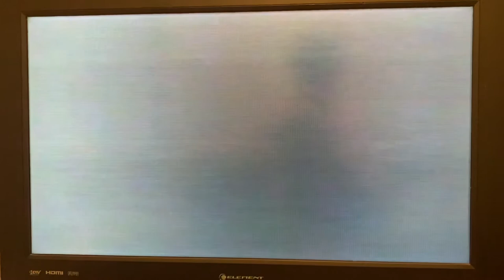Song of The South (1946) - A Happy Ending!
Copyright by Disney since I don’t own The Movie!